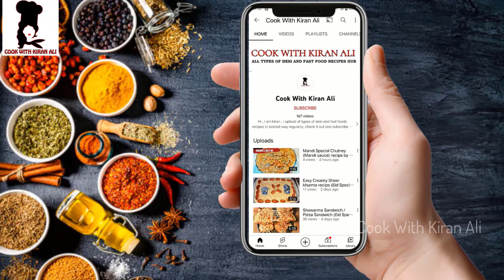CHICKEN BUNS Recipe (without Oven)❤️| Stuffed Chicken Cheese Buns | Snacks Recipe | How to make Buns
Hi Friends!
So, Today we are going to share recipe of CHICKEN BUNS Recipe (without Oven)❤️| Stuffed Chicken Cheese Buns | Snacks Recipe | How to make Buns
 So, are you trying this worthy recipe today?